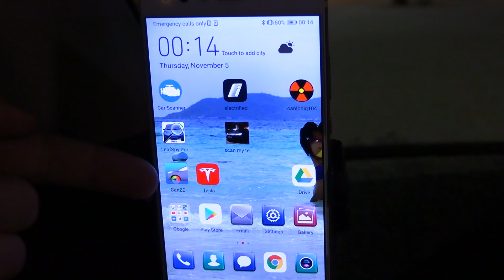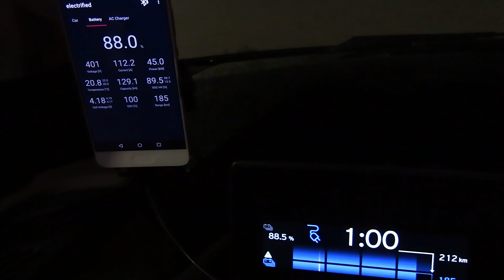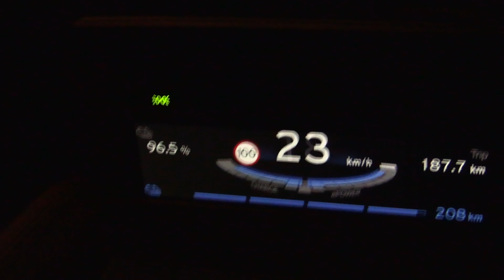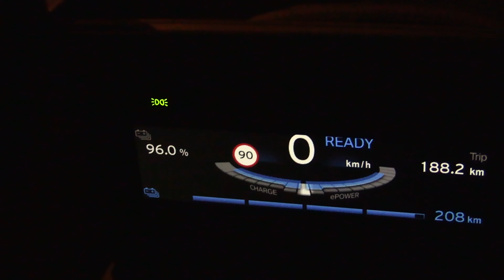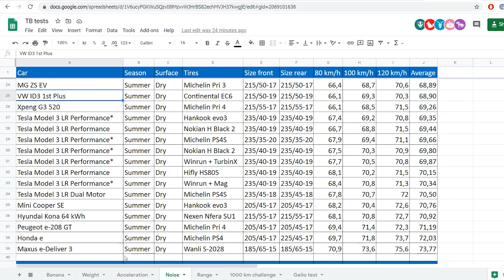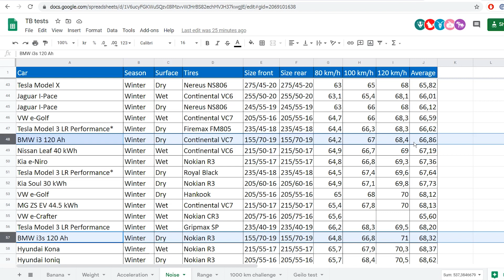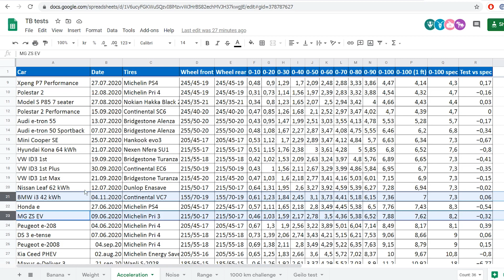BMW i3 42 kWh noise and acceleration test